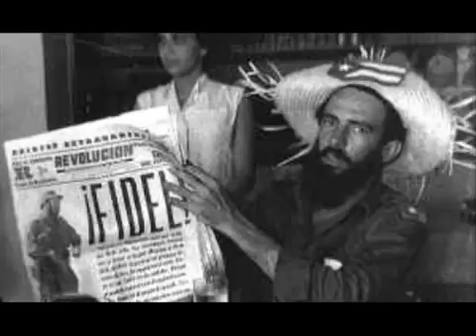Canto a Camilo cien fuegos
Camilo uno de los grandes revolucionarios.